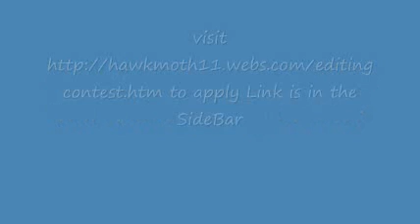Editing Contest (Gaming Videos)